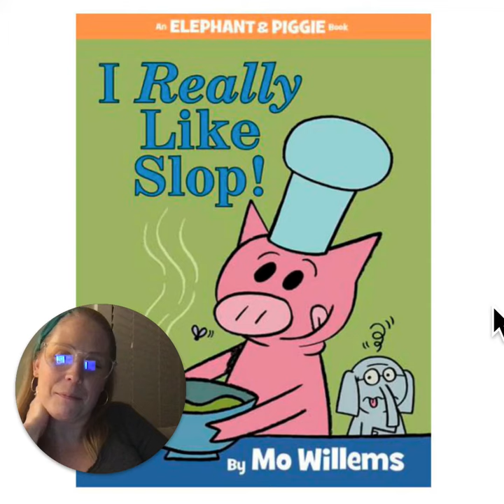I Really Like Slop! read aloud part 2